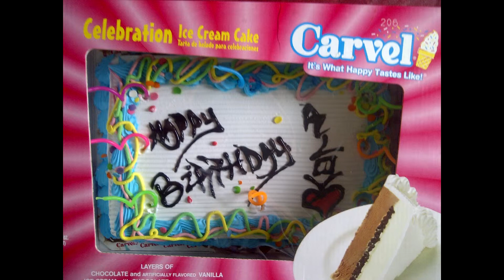Happy Birthday RLOVe. I didn't forget.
The first time I remembered, I tried my best to make it special with your favorite type of cake and wrote on it by hand. [You finished the entire cake also.] The second time I remembered, I made a video using the first attempts recording and tried to make it just as special.

Whether you see this now or later, it hopefully will be here for years to come. So even if I forget, the video will always be here to remind you. I love you pimpin, always will. Happy Birthday. 4/4.